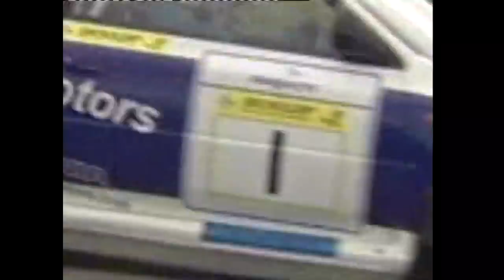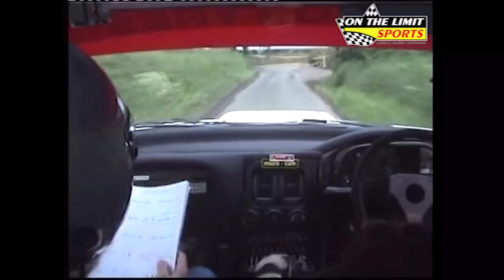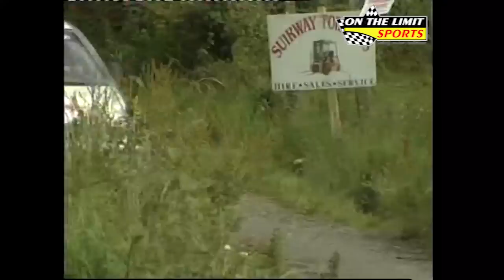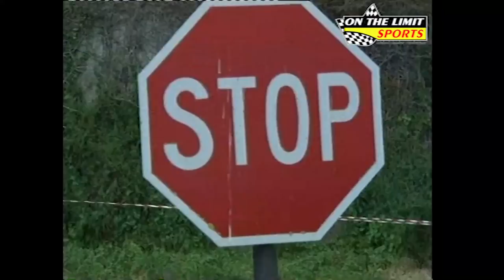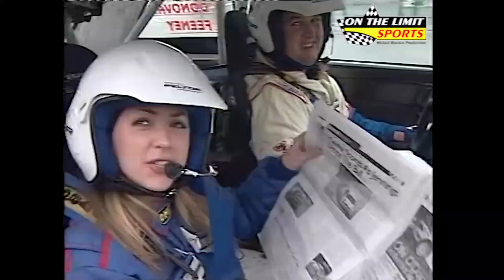The Best WRC Action 2003 - TV Program 📺 (Irish Rallying) ☘️ 🏁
Over 2hr 40min of The Best WRC Action 2003 for us here at On The Limit Sports. Please note not for redistribution.

Copyright On The Limit Sports